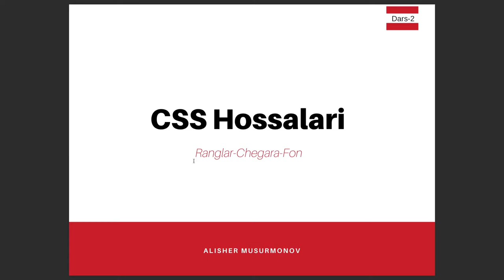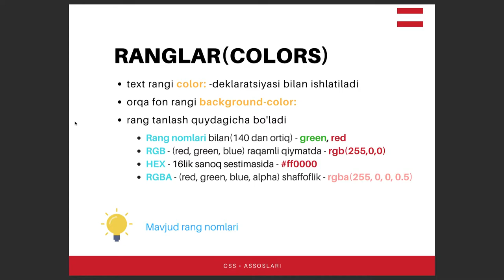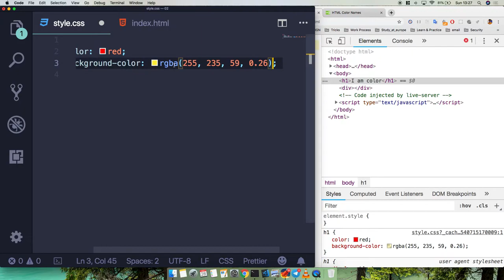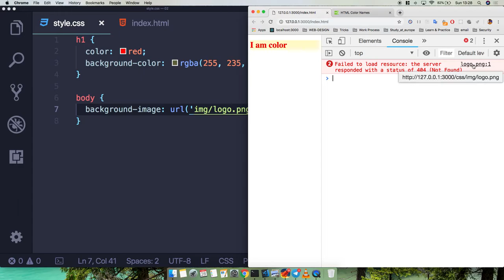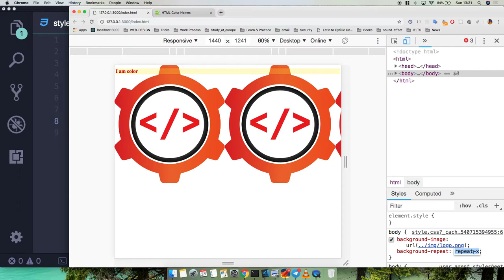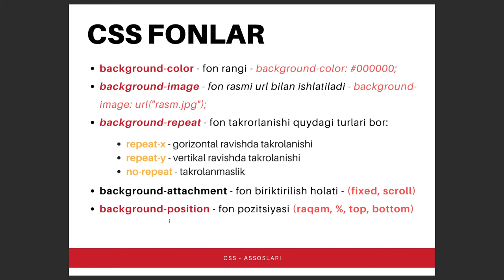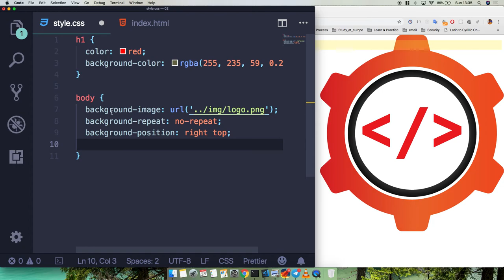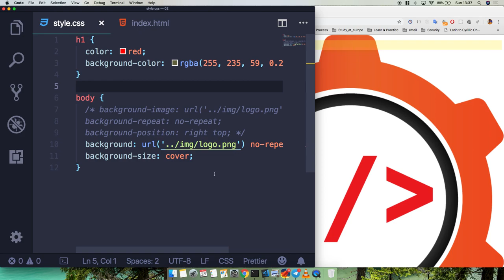#02 - CSS Fonlar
CSS da fonlar bilan ishlashni o'rganamiz.